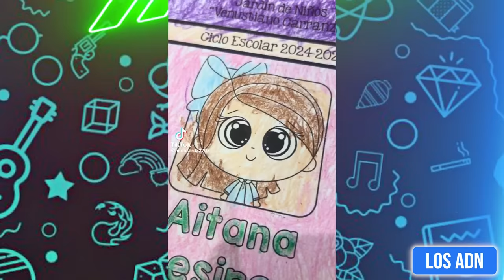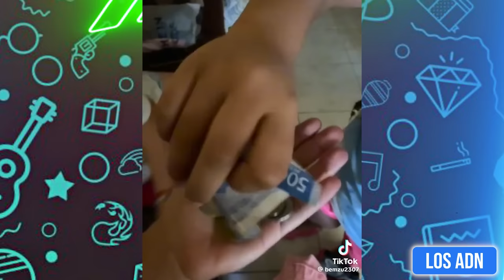🚨Los PEORES Fails de los M3XICANOS 😂 (SI TE RIES PIERDES) | Los ADN